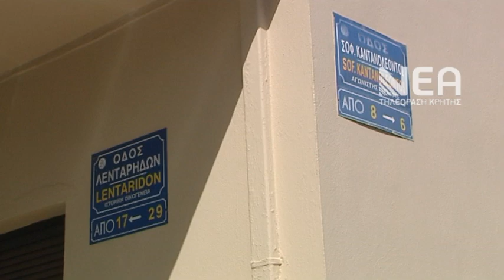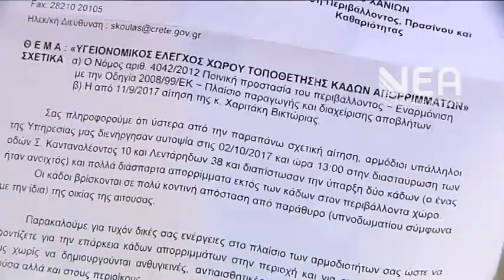ΚΑΤΑΓΓΕΛΙΑ ΣΚΟΥΠΙΔΙΑ ΛΕΝΤΑΡΙΑΝΑ